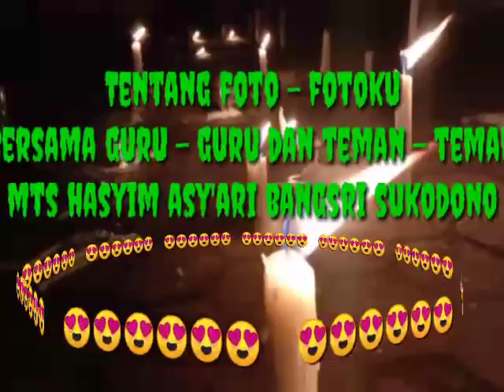Foto foto pada waktu mts hasyim asy'ari😍